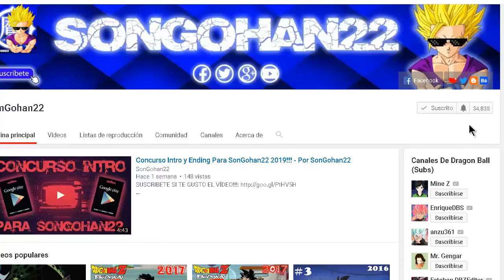Lo Bueno Y Lo Malo De MundoTeoriaasZ - Por SonGohan22